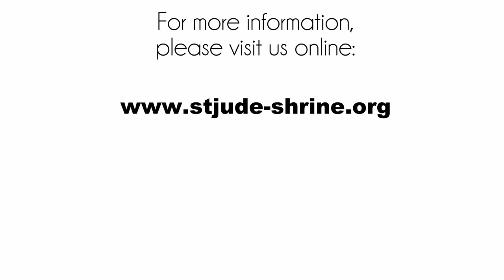St. Peregrine Novena Day Five, 2019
As individuals and as a society, we judge the value of a human person wrongly, especially the sick. Christ corrects us.